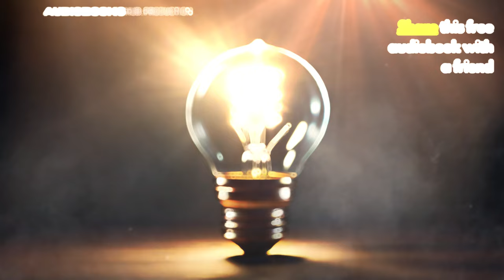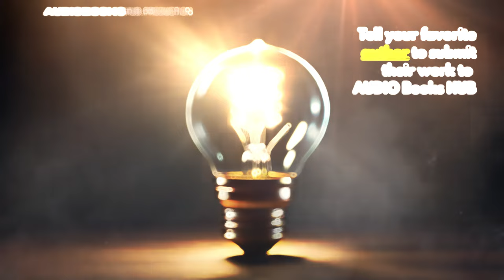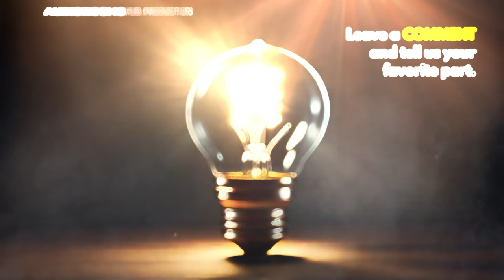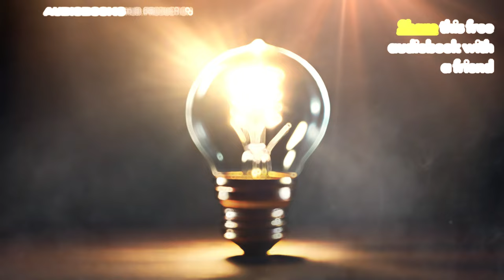THE SCIENCE OF BEING GREAT - Wallace D. Wattles - AUDIOBOOK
"The Science of Being Great" by Wallace D. Wattles is a book that explores the principles and strategies for achieving personal greatness. Wattles, known for his focus on New Thought philosophy, argues that the path to greatness is not only dependent on talent or circumstance, but is accessible to all through the conscious development of certain qualities and attitudes.

The book addresses issues such as the importance of self-confidence, clarity of vision, and focused action. Wattles emphasizes the relevance of thinking big and acting in alignment with those thoughts. He argues that greatness is a matter of mindset and attitude as much as it is a matter of skill.

In addition, Wattles offers practical advice on how to cultivate a mindset of greatness, including the development of leadership skills, the importance of personal integrity and ethics, and how to overcome self-imposed limitations. The book is a blend of practical and spiritual philosophy, with a focus on self-development and self-improvement.

CHAPTERS
00:00 Any Person May Become Great
06:19 Heredity And Opportunity
11:15 The Source Of Power
15:50 The Mind Of God
20:49 Preparation
24:47 The Social Point Of View
32:10 The Individual Point Of View
35:57 Consecration
40:40 Identification
44:45 Idealization
49:07 Realization
54:20 Hurry And Habit
59:41 Thought
01:05:25 Action At Home
01:10:54 Action Abroad
01:17:15 Some Further Explanations
01:21:24 More About Thought
01:27:16 Jesus’ Idea Of Greatness
01:33:04 A View Of Evolution
01:37:29  Serving God
01:43:53 A Mental Exercise
01:49:39 A Summary Of Science The  Being Great

'Welcome back to Audiobooks HUB, your home for 'Storytelling' and 'Audio Stories'. In this video, we'll be diving into another 'Book Review' and providing 'Book Recommendations'. Whether you're a fan of 'Mystery Audiobooks', 'Romance Audiobooks', or 'Fantasy Audiobooks', we've got something for you. Join our 'Reading Community' and 'Book Club' as we explore 'Literature', engage in 'Book Discussion', and occasionally host 'Author Interviews'. If you're a 'Book Lover' who enjoys 'Bookish Content', 'Reading Vlogs', 'Book Hauls', and 'Book Lists', make sure to subscribe and turn on notifications so you never miss an update from us. Happy listening!'